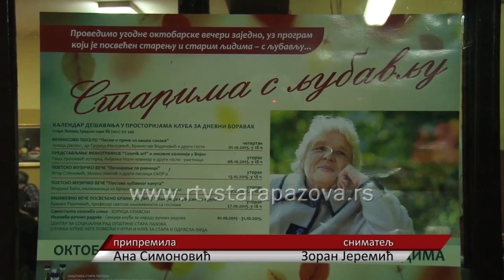Dani solidarnosti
Oktobarski dani solidarnosti sa starim ljudim nastavljaju se, biće poetsko muzičko veče pod nazivom ,,Pesmarenje po ravnici“.